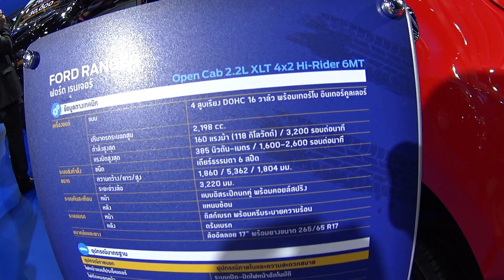2016, 2017 Ford Ranger 2.2 liter four cylinder Duratorq TDCi engine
2016, 2017 Ford Ranger 2.2 liter four cylinder Duratorq TDCi engine.
2016, 2017 Ford Range videor Review
 2016, 2017 Ford Ranger 2.2 liter four cylinder Duratorq TDCi engine
Until 2012, the Ford Ranger was a popular staple within the American automotive market. After a short hiatus, General Motors is presenting consumers with the 2016, 2017 Ford Ranger Review. This will be a revamped version of the vehicle that will appeal to the more modern tastes of automotive consumers. The vehicle will be available internationally and will additionally be the second model of the new generation of the Ranger. According to insiders within the industry, the new offering of the iconic vehicle will present without a number of significant alterations as compared to the generation’s introductory model that will launch later this year.
2016, 2017 Ford Ranger Review front
2016, 2017 Ford Ranger 2.2 liter four cylinder Duratorq TDCi engine
2016, 2017 FORD RANGER REVIEW ENGINE
Given that this will be a new generation of the 2017 Ford Ranger Review, consumers will be provided with a choice of four distinctive engine options. Of the options, there will only be a singular gasoline fueled engine that will be in the form of a five cylinder 2.5 liter unit that will deliver upwards of 164 horsepower and 166 pounds per feet of torque. The diesel power unit offerings are more diverse, with the turbo diesel four cylinder 2.2 liter unit being the standout. This unit will be able to deliver either 158 horsepower and 284 pounds per feet of torque or a reduced 129 horsepower for an enhanced fuel economy rating. The final option that is available is that of a turbo diesel five cylinder 3.2 liter unit that is capable of a maximum output of 197 horsepower and 347 pounds per feet of torque. All of the power unit options will be able to be paired with either an automatic or manual six speed transmission. Additionally, the engine and transmission options will find themselves coupled with the options of both AWD and RWD.
2016, 2017 FORD RANGER REVIEW EXTERIOR AND INTERIOR
2016, 2017 Ford Ranger 2.2 liter four cylinder Duratorq TDCi engine
Per a number of reports from unofficial websites strongly indicate that the new design of the 2017 Ford Ranger Review is best describe as promising. The front fascia appears to have borrowed styling cues from a variety of the American automaker’s crossover vehicles. It will also present with angular fog lights and headlights as well as midsection creases and flared fenders that causes the compact pickup truck to look more tough and modern. Other than that, the 2017 Ford Ranger Review is basically a standard mid-sized truck with nothing at all to hide.